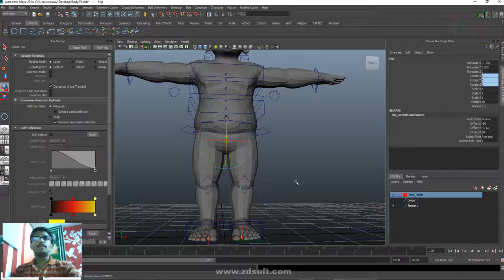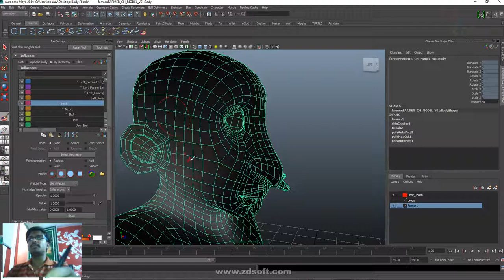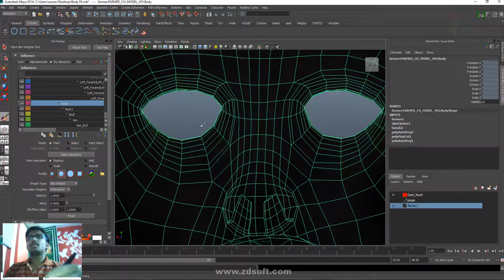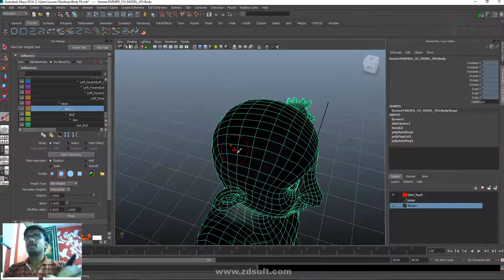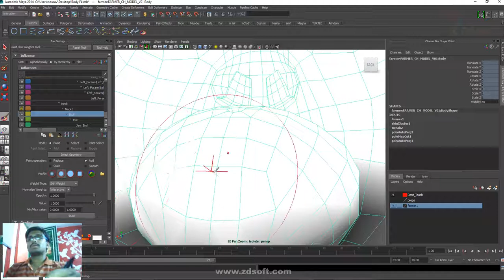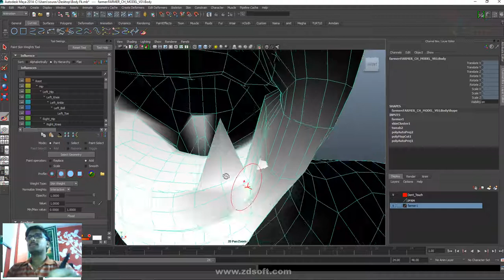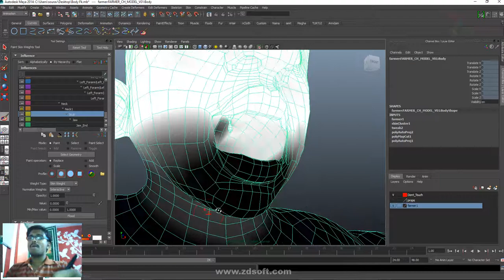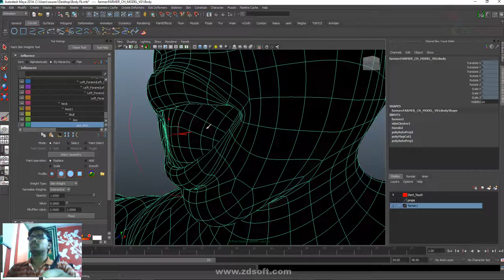Maya Human Rig Part 4 (Skinning)